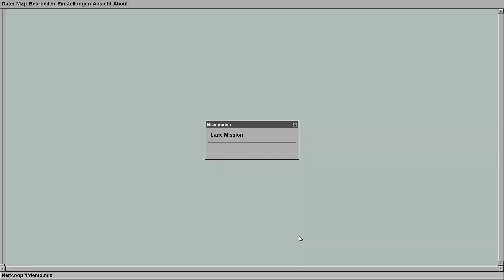IL-2 Sturmovik: 1946 - Problems with BAT?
Patch? 4.12.2m
Mod? B.A.T. (WaW-Module)